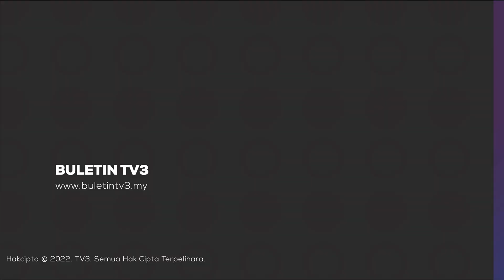KEBAKARAN LARKIN SENTRAL | Bantuan RM5,000 Kepada Peniaga Terjejas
Dalam pada itu, EXCO Belia, Sukan, Pembangunan Usahawan, Koperasi dan Sumber Manusia Johor, Mohd Hairi Mad Shah mengumumkan bantuan kecemasan RM5,000, masing-masing kepada empat peniaga terjejas.